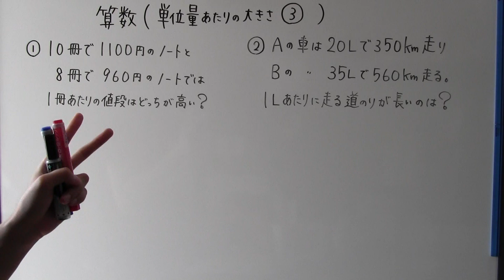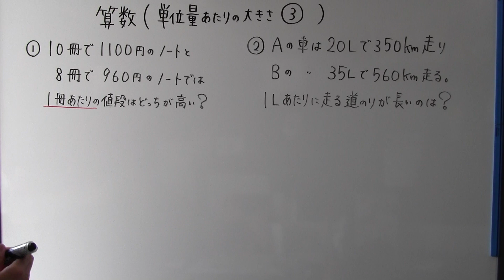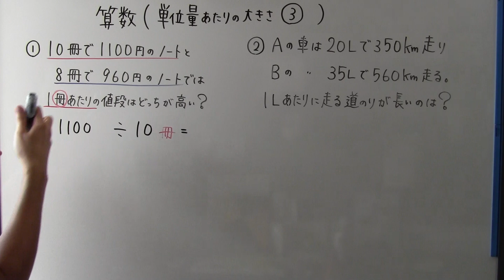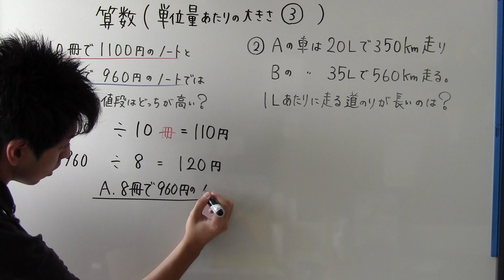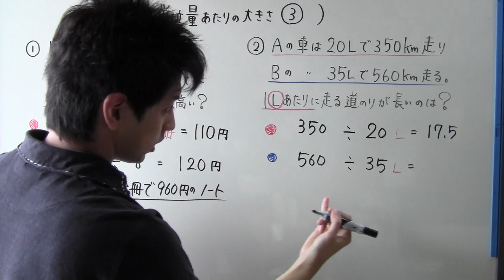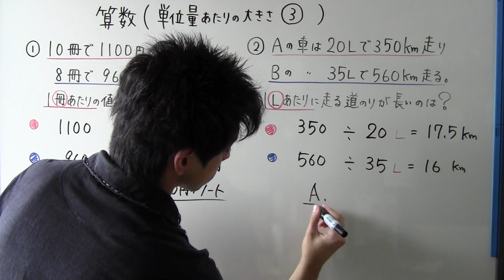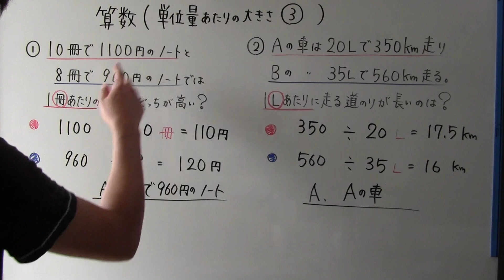【小５ 算数】 小５－②⑨ 単位量あたりの大きさ③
教え子への復習用としてup進行中。